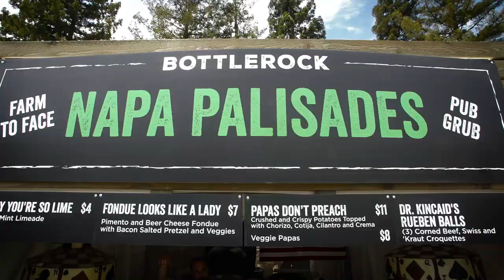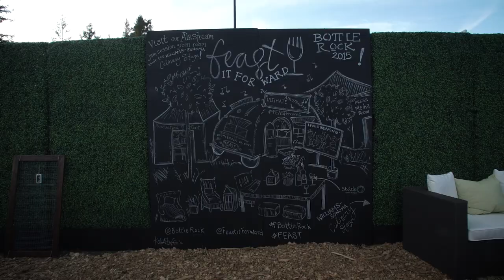BottleRock Napa with Sneakout - FEAST Chronicles - Day 3 2015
Food, wine, brew and a whole lot of fun closed the final day at BottleRock Napa 2015, accompanied by Sneakout! Finale shenanigans included Gwen Stefani and No Doubt, Snoop Dogg, Iron Chef Morimoto,  Vernon Davis, Charles Woodson, JJ Grey & MoFro, Tristan Prettyman, and Awolnation. An epic festival indeed, we're ready for more!